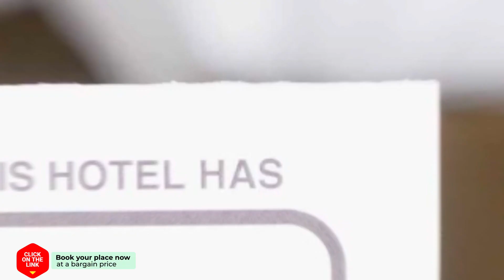Amazing apartment in Alhama de Murcia w Indoor swimming pool hotel review | Hotels in Alhama de Murc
Amazing apartment in Alhama de Murcia w Indoor swimming pool hotel review | Hotels in Alhama de Murcia | Spain Hotels.

Amazing apartment in Alhama de Murcia w Indoor swimming pool hotel video review. Hotels in Alhama de Murcia, european 3 stars hotels.